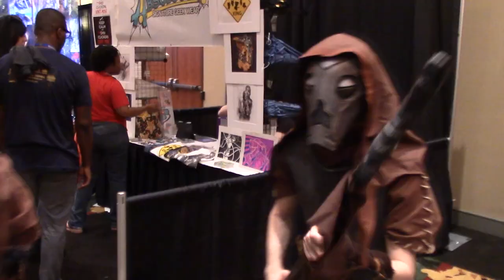BEST COSPLAY OF ESCAPIST EXPO (Joven Vlog)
Recently I went to the Escapist Expo in North Carolina. So I made a fun video showcasing everyone's hard work and awesome cosplay!